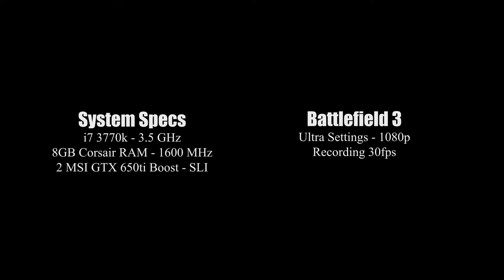THE FPS TEST || GTX 650ti Boost SLI - Battlefield 3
Please give us feedback on what other games you want to see tested and what other content you want us to make.